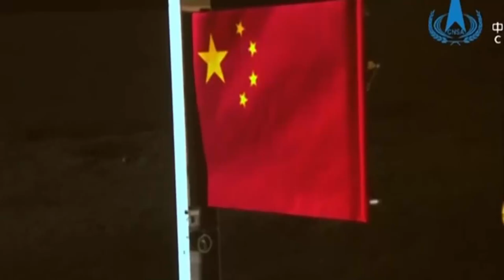CHINA BERHASIL MEMBAWA SAMPEL BATUAN DARI BULAN, MISI CHANG'E 6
Wahana Antariksa China Bawa Sampel Batu Langka dari Bulan, Bisa Ungkap Proses Penciptaan Planet
Wahana penjelajah Bulan milik China telah kembali ke Bumi dengan membawa sampel pertama dari sisi jauh Bulan yang belum dijelajahi.

Misi Chang’e-6 diluncurkan pada 3 Mei 2024, dengan tujuan utama mengumpulkan sampel bebatuan dan debu dari sisi terjauh Bulan, sebuah wilayah yang jarang dijamah sebelumnya. Pada 1 Juni 2024, wahana pendarat atau lander dari Chang’e-6 berhasil mendarat di cekung South Pole-Aitken (SPA) dan mulai mengumpulkan sekitar 2 kg sampel menggunakan sekop dan bor.